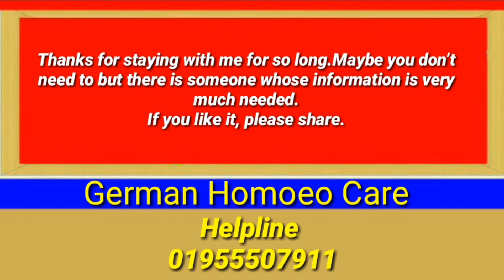শারিরীক মেলামেশার পর দুর্বল লাগে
শারিরীক মেলামেশার পর দুর্বল লাগে লক্ষনে Digitalis